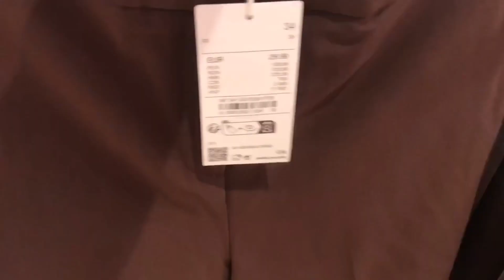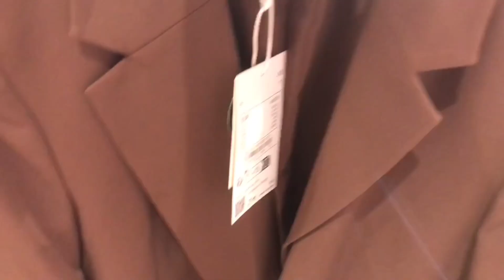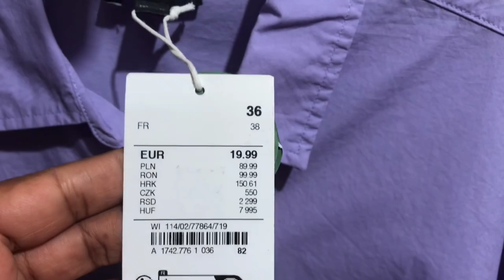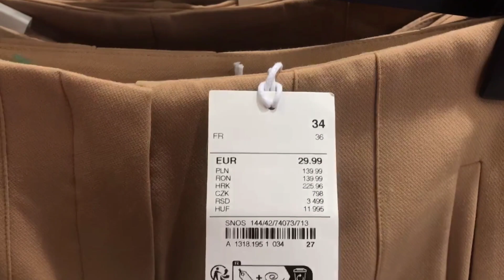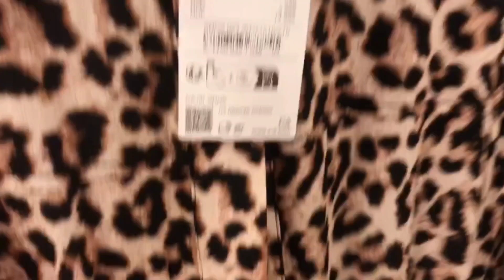C&A Women's New Collection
Here is a wonderful new collection from C&A, I hope you will enjoy the video. If so like and leave a feedback. Thank you